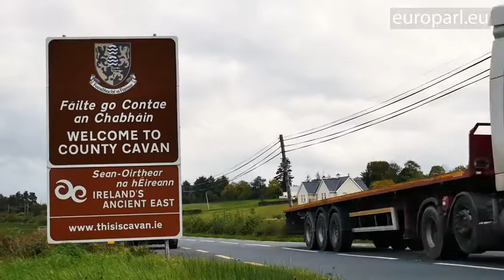Brexit in Irlanda: una frontiera fisica sarebbe un pericolo per la pace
Dopo la Brexit, come sarà il confine tra la Repubblica d'Irlanda e l'Irlanda del Nord? Da entrambe le parti, i cittadini sono preoccupati. Il Parlamento europeo si è impegnato a evitare il ritorno di una frontiera fisica che sarebbe un pericolo anche per il mantenimento della pace